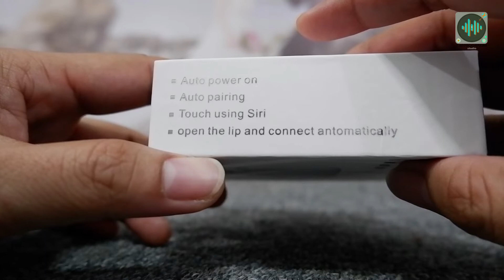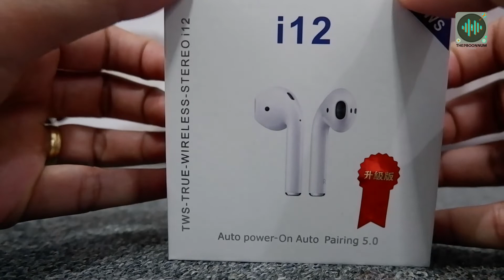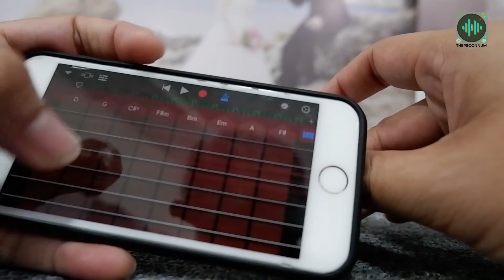ลองดูมั้ย หูฟัง AirPod เวอร์ชั่น Cloning : หูฟัง True wireless รุ่นโคตรประหยัด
ลิ้งค์เข้ากดซื้อสินค้าร้าน Rabbit ครับผม